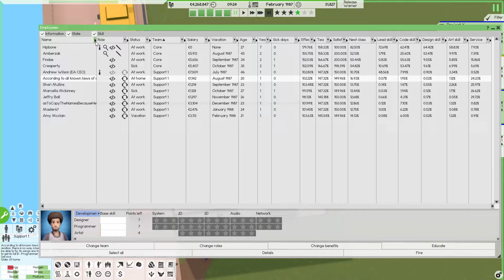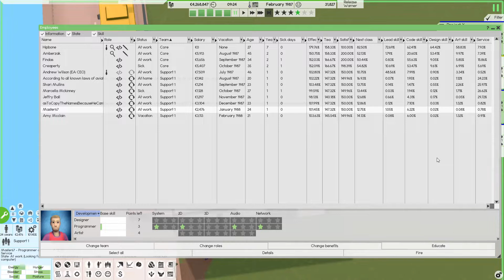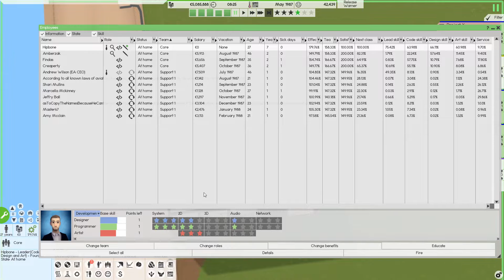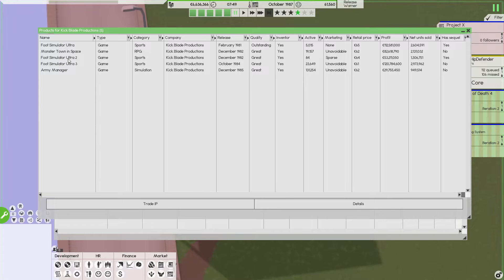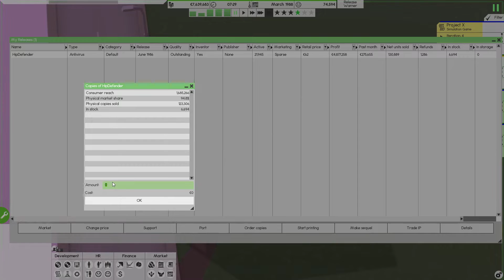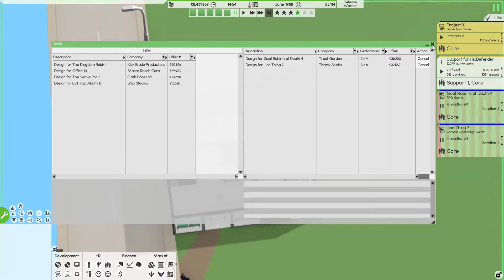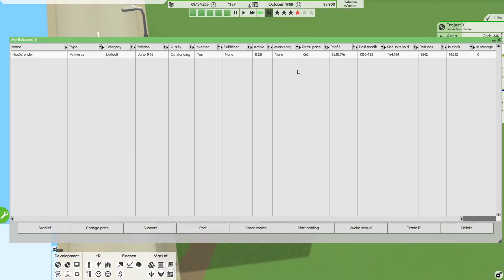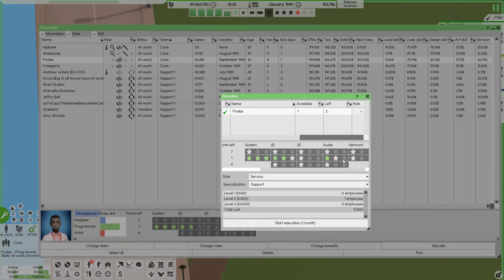Software Inc. Alpha 11 S8E04 - 100.000 Followers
Game Details:
Name: Software Inc.